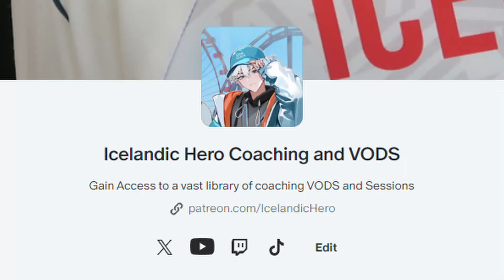This is WHY Lillia got NERFED - Rank 1 Lillia Challenger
▶ This is WHY Lillia got NERFED. I am a Challenger Lillia jungle main, rank 1 Lillia NA,  and I teach you how to plan your early game and clear your camps properly in todays video.

▶ Cute Emotes

0:00 Intro
0:17 Gameplay
12:47 Outro